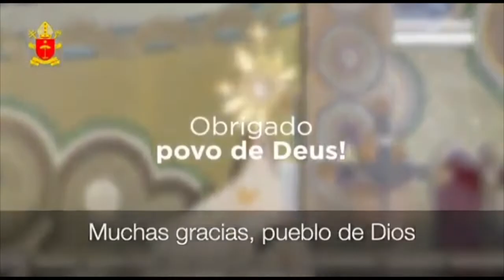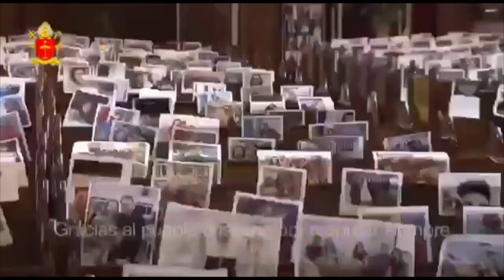Iglesia Doméstica-Compartido por el Cardenal Sean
Vídeo compartido por el Cardenal Sean para todos nosotros